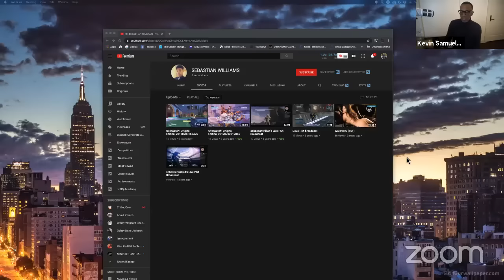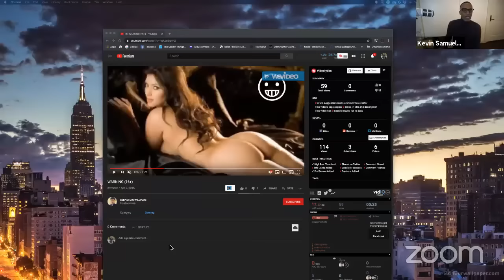Women Aren't The Enemy | Socially Awkward, Beta Males, and IN CEL's Call In Show ©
Is there any hope for socially awkward, beta males, and INCELS?
Can guys like these be successful in life and love or is it just a fantasy?
How old is too old to change? Can old dogs learn new tricks?

Unmarried Professional Men are less likely to be promoted or move in middle management or higher.

Many men today are living life as beta males with beta traits. (Alan Roger Currie hybrid model)
Today it's more common for women to be more experienced, aggressive, and dominate in bed.

Let's discuss how these things effect many men today in their career path and pursuits.